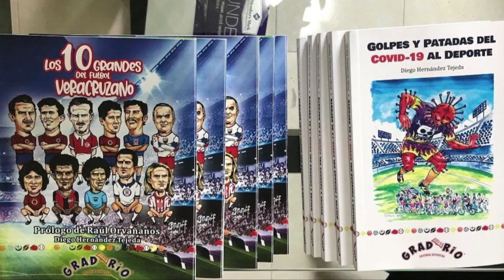DIEGO HERNÁNDES TEJEDA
Libro “Golpes y Patadas del Covid-19 al Deporte”.